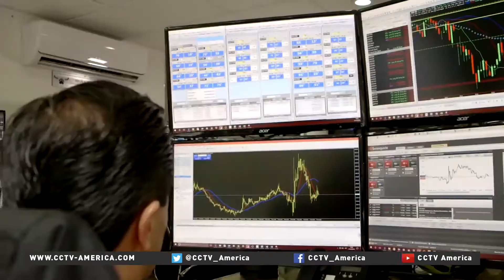Tumbling peso takes toll on Mexican businesses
The Mexican peso has lost almost half its value since 2014, but there are signs it’s starting to rebound. What are the factors behind the drop and how might the U.S. election play a role in a comeback? And what does a struggling peso mean for local Mexican businesses. CCTV America’s Martin Markovits reports.